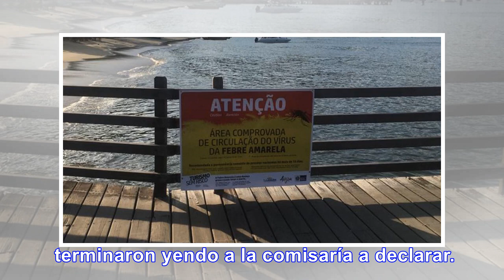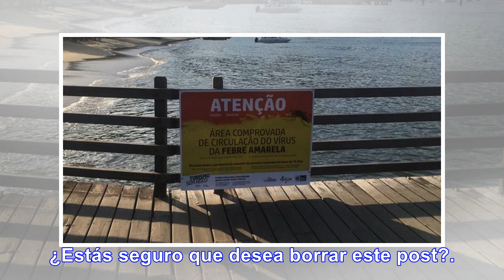Ataque homofóbico y escándalo en Retiro: los insultaron y - Noticias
Ataque homofóbico y escándalo en Retiro: los insultaron y le pegaron a la niñera de su hija "Nos dec...